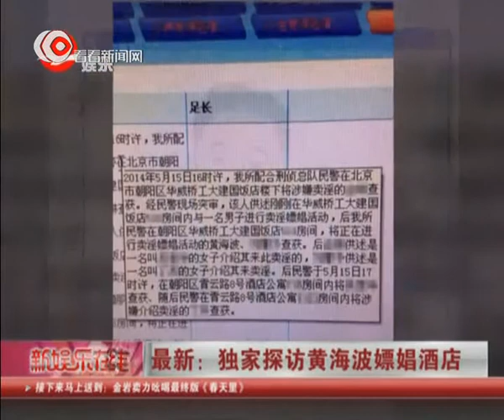最新：独家探访黄海波Huang Haibo嫖娼酒店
5月15日晚，北京警方获得线索，某酒店有人从事卖淫嫖娼活动，民警在现场抓获黄海波和一女子。黄对嫖娼供认不讳，今天中午被移送拘留所。黄海波曾主演《咱们结婚吧》《媳妇的美好时代》《激情燃烧的岁月》等多部热播剧。